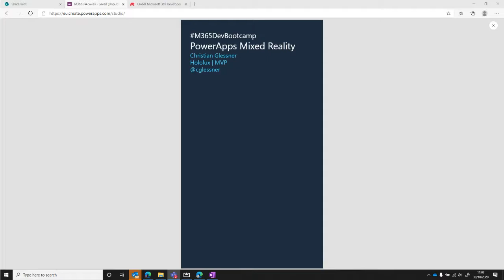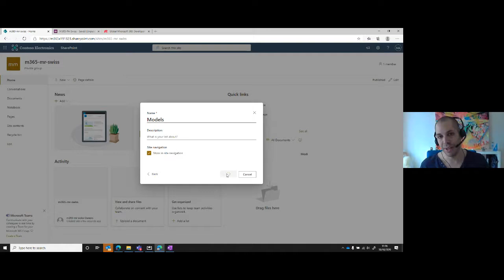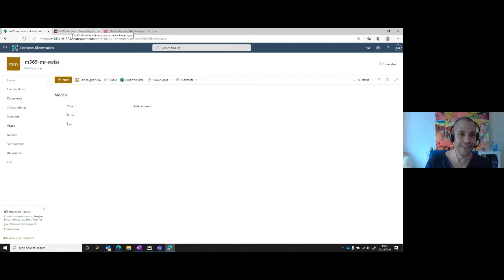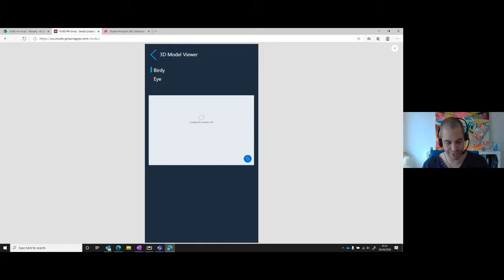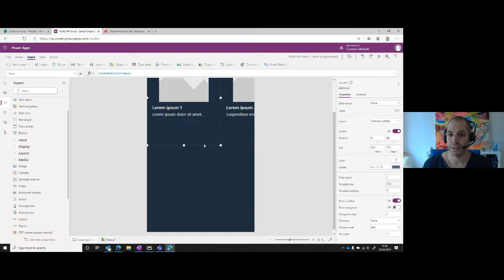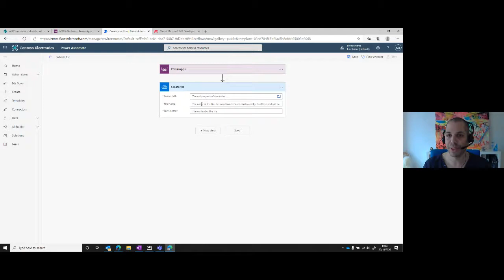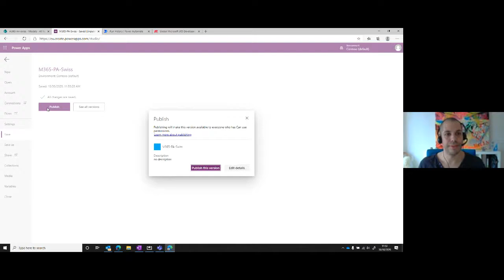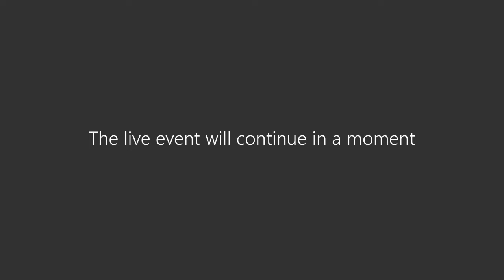A new Dimension - Mixed Reality with Power Apps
Global Microsoft 365 Developer Bootcamp Switzerland

Christian Glessner